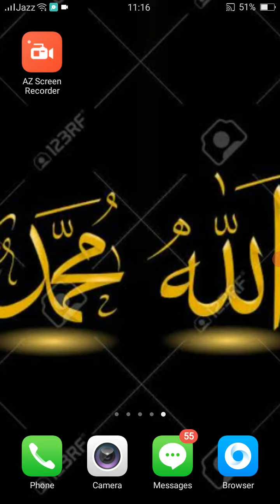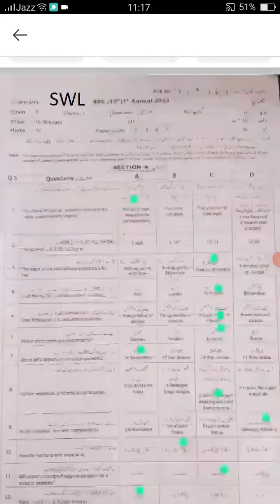lahore chemistry first shift paper objective subjective || mul, fsd, guj, sah, bwp all punjab boards